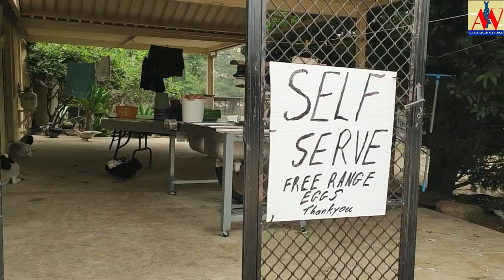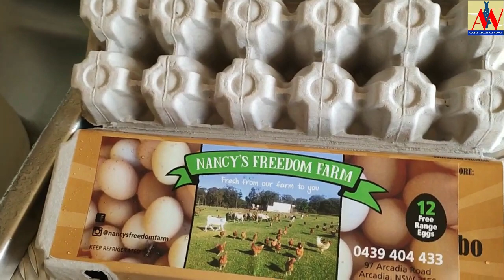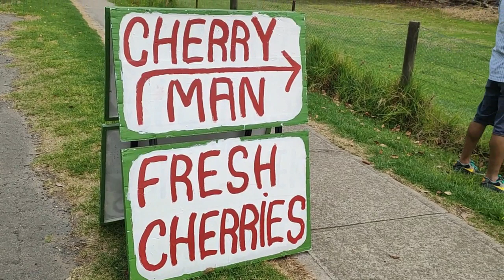ഒരു നാടൻ കോഴിയെ വാങ്ങാൻ പോയതാ!!! എന്താവുമോ എന്തോ ???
A visit to one of the Australian Paultry Farms